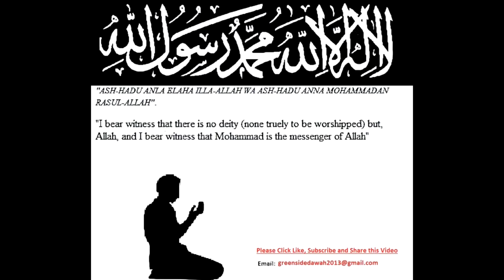The Fiqh of Zakat